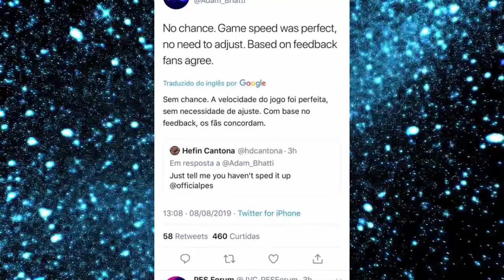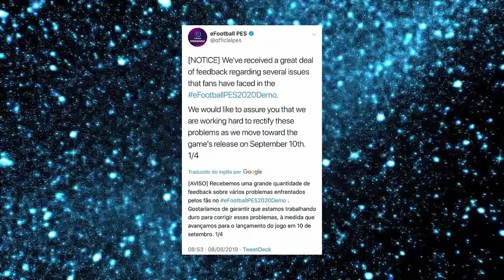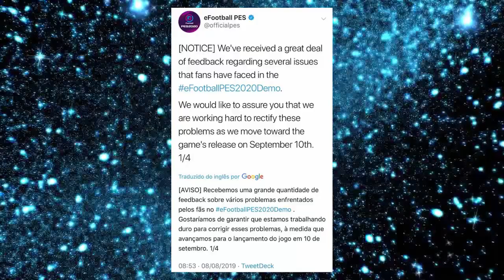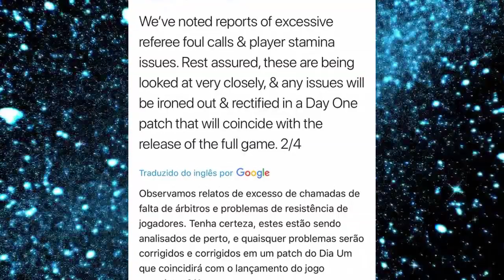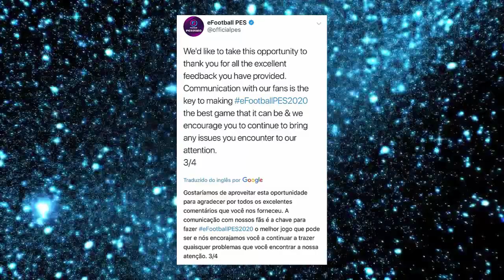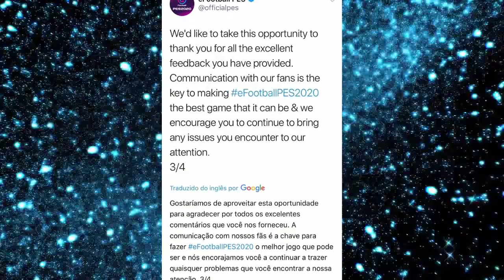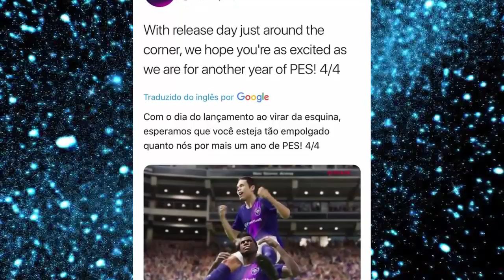PES 2020 - MUITAS MELHORIAS PARA A VERSÃO FINAL ANUNCIADAS !!!